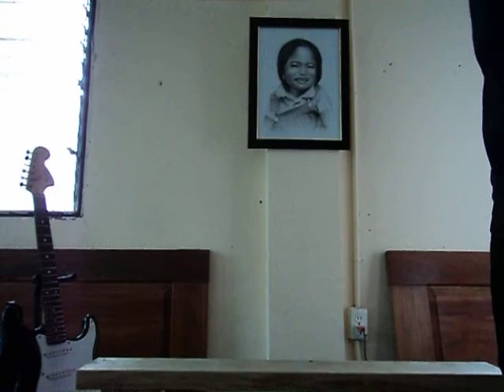song for george(E.Johnson)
eric johnson.playing guitar during typhoo n Ondoy.